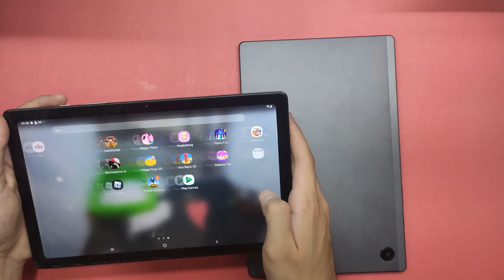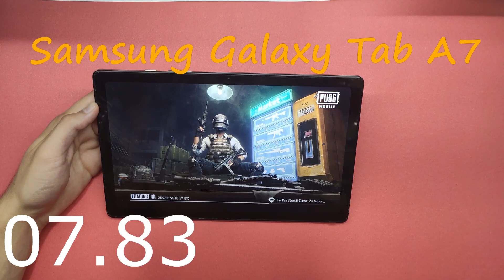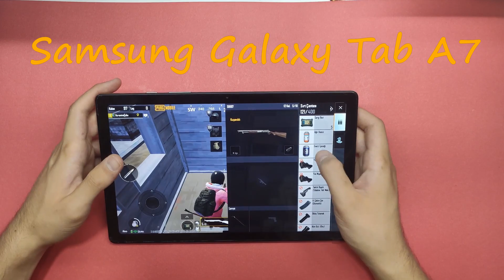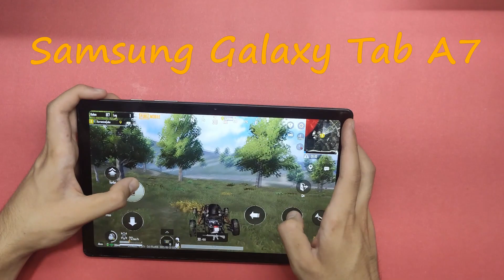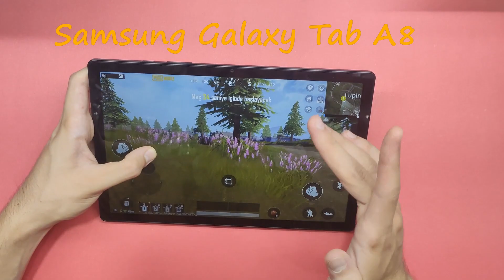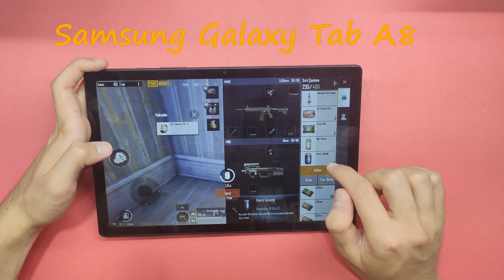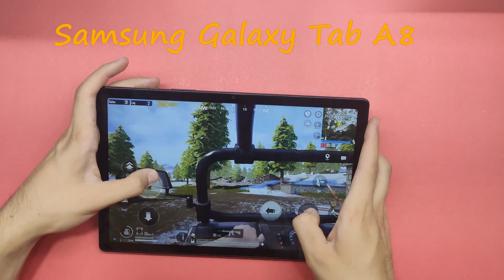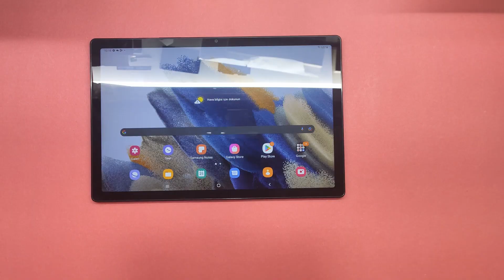Samsung Galaxy Tab A7 VS Samsung Galaxy Tab A8 PUBG Testi | Hangi Tablet PUBG'de Daha İyi ?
Merhaba arkadaşlar kanalımıza hoş geldiniz. Bu video da Samsung Galaxy Tab A7 vs Samsung Galaxy Tab A8 Pubg karşılaştırması yaptık. Samsung Galaxy Tab A7 ve Samsung Galaxy Tab A8 PUBG performansı nasıl test ettik.